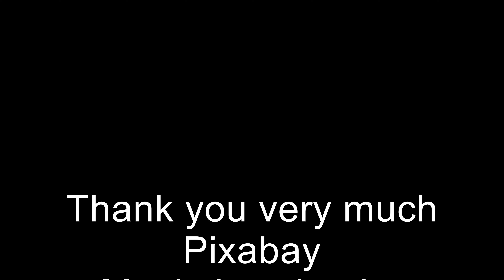Dive Guide Bonaire Hilma Hooker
Padi Divemaster
Schmid Rainer
SR-Photography